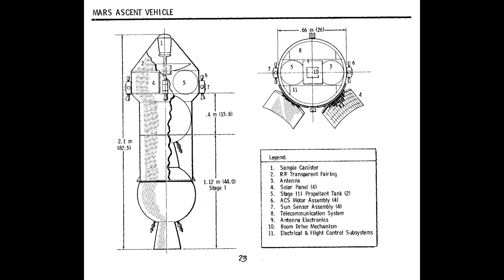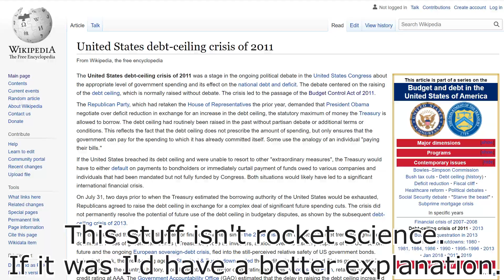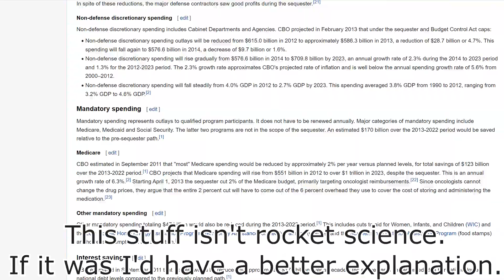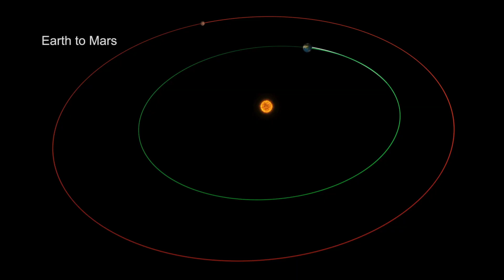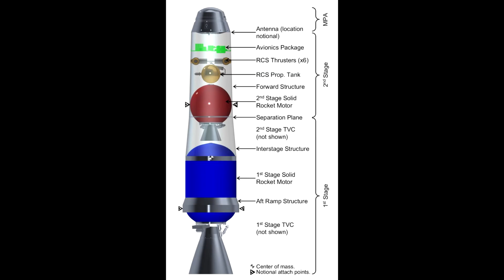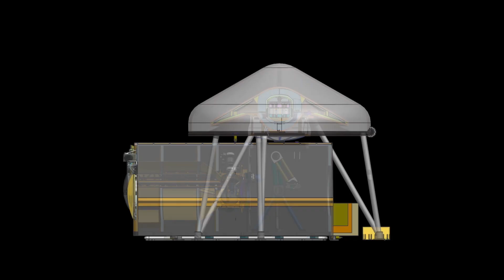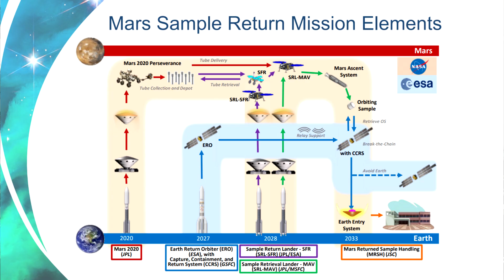Why Getting Rocks Back From Mars Is A Massive Challenge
It's been almost 50 years since the first serious plans were formulated to bring samples from Mars to Earth for analysis, but it's an enormously difficult problem that requires collaboration between multiple spacecraft and launch vehicles to get a small selection of carefully curated rocks from Mars back to Earth.

NASA & ESA Are working together on a mission which will take 3 spacecraft to return the samples collected by Perserverance